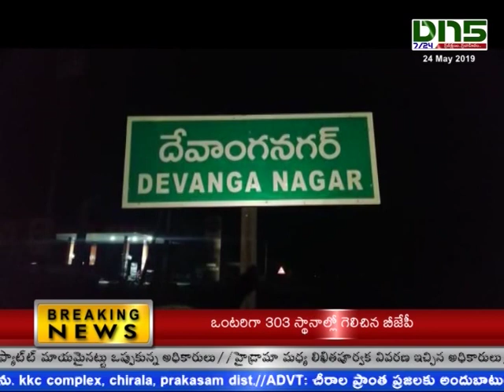కనిగిరిలో వైసీపీ కార్యకర్తల విజయోత్సవం | Dn5 News